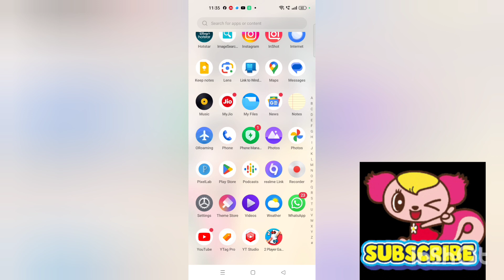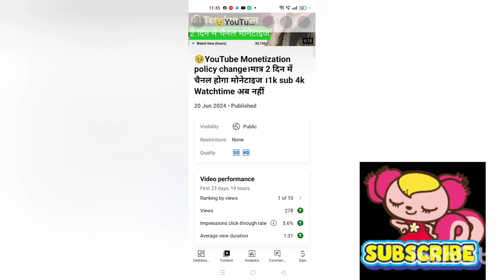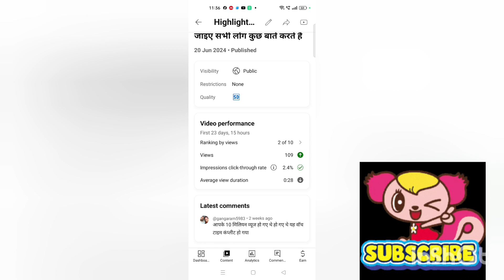Yt Studio को बार बार खोलो तुरंत VIRAL हो जाओ | New Trick Super Viral | 100%Real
Your Queries-
how to viral youtube channel
tips and trick to grow youtube channel fast
how to analyze youtube studio data and grow fast
analyze your yt studio data and viral fast
youtube channel par views laneke tarike
youtube channel grow karneke tarike

बार बार yt studio चेक करने से क्या होता है?😲 | yt studio kaise use kare || yt studio | Pritee Kushwah

YouTube छोटे चैनल को Pramote कब करता है ||How to grow YouTube channel 2024 |
10-15 views का खेल खत्म 🤩 बस 2 गलतियां मत करना ❌ Yt Studio के 2 hidden Features | Yt Studio kaise

hi friends